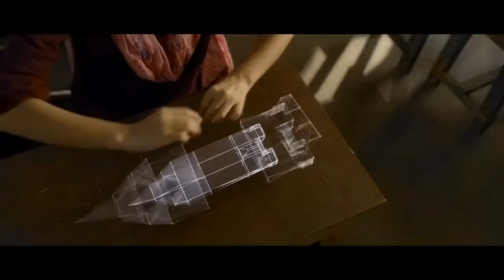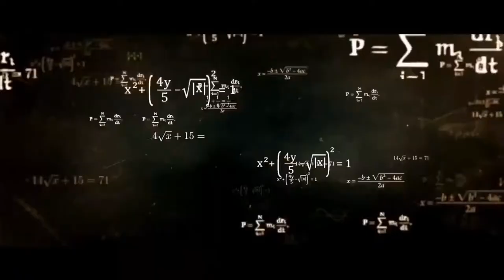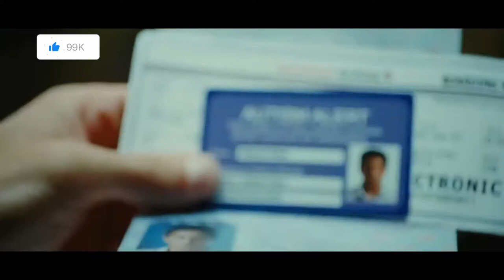indian movies भारतीय फिल्में الأفلام الهندية 印度电影 hind filmləri hint filmleri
सर्वश्रेष्ठ भारतीय फिल्में
sarvashreshth bhaarateey philmen & India Song 2
उत्तम भारतीय क्लिप्स
uttam bhaarateey klips

Super30
PK
Taare Zameen Par
Dangal

Music
Creative Commons Atıf lisansı (yeniden kullanılabilir)
Like & Sub